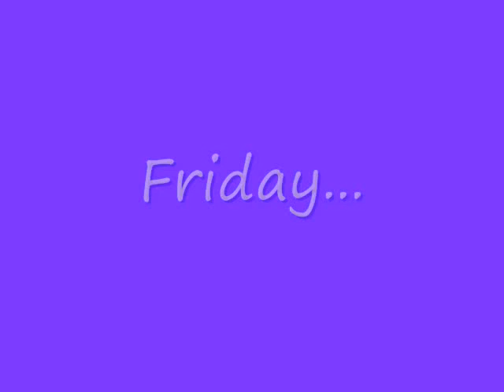A trailer O.o